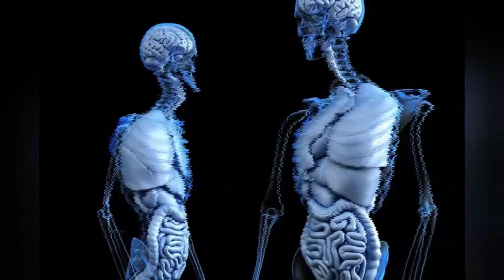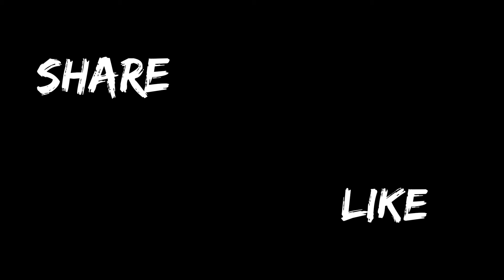ऐसे हुई michal jackson की मौत हो गया खुलासा secrets of michal jackson ! Real truth of Michel jackson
This video is all about michle jackson secrets of michle jackson like michle jackson beauty secret , michle jackson death secret , michle jackson dance secrets is this. Why michle jackson dead in age of 50 Years old.